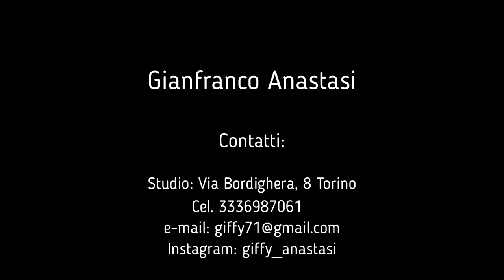Atelier artistico Gianfranco Anastasi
Video presentazione Atelier d'arte